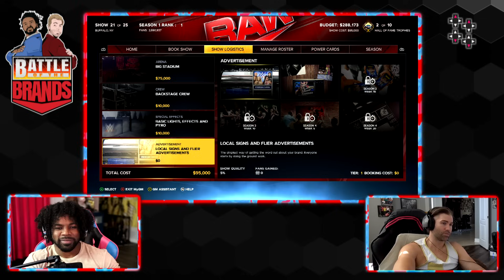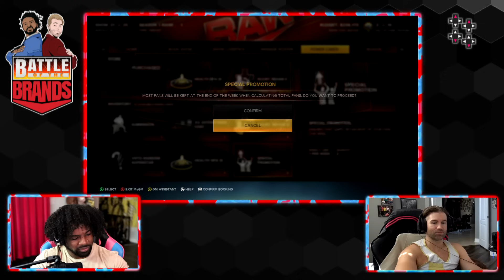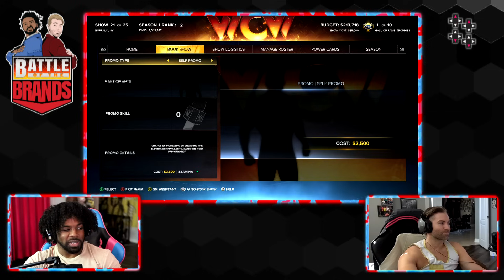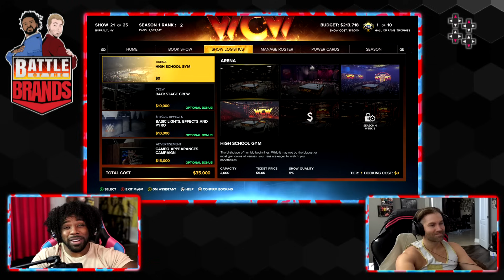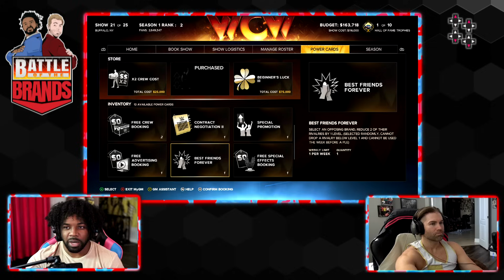Battle of the Brands 2K23: A Most UNUSUAL Episode! (Ep. 22)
It's time to live in the moment as our General Managers take on the week following SummerSlam! With some missing audio for their gameplay, WCW GM Austin Creed and Raw GM Tyler Breeze watch their follow-up week back and discuss Prince Pretty's return to the ring, airplane travel woes, Creed's amazing birthday weekend at DragonCon, and more!
Follow UpUpDownDown for new episodes!